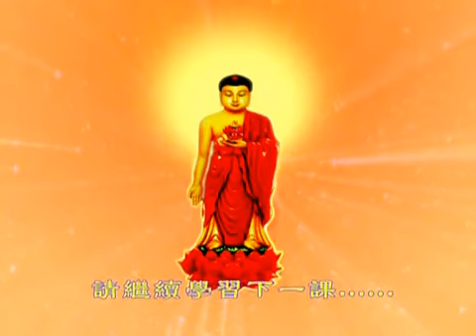入菩萨行论 第150课 索达吉堪布